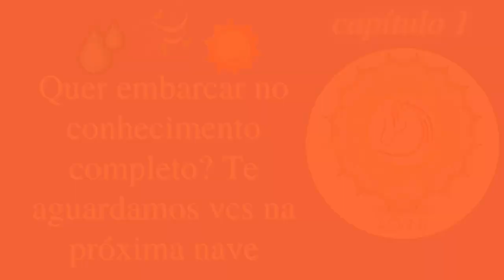Ayurveda distúrbios psicológicos – uma questão de toxinas ou de tamas & rajas Vs sattva | trigunas